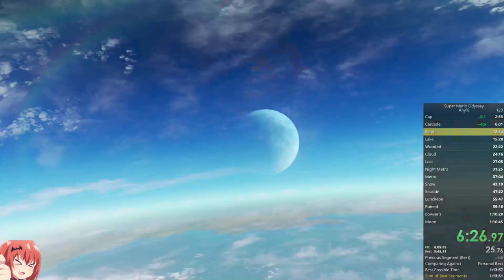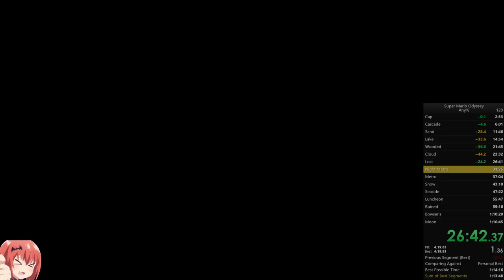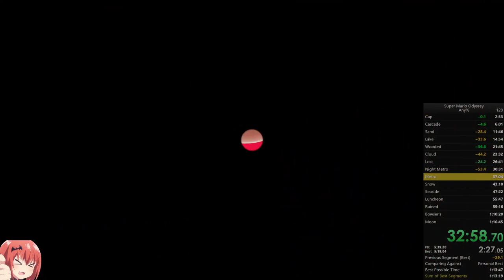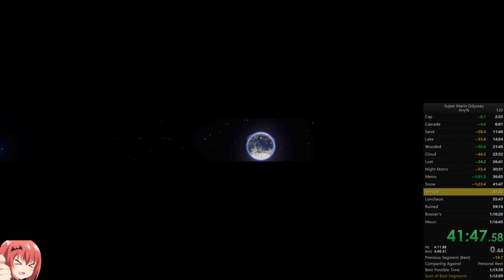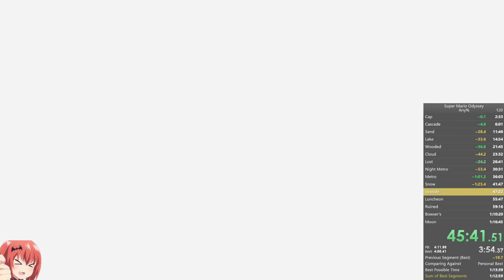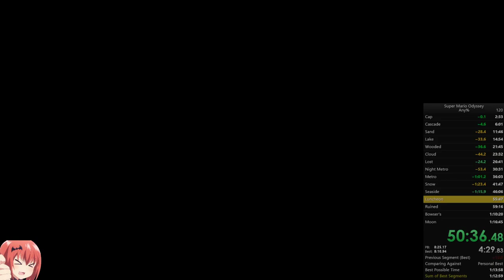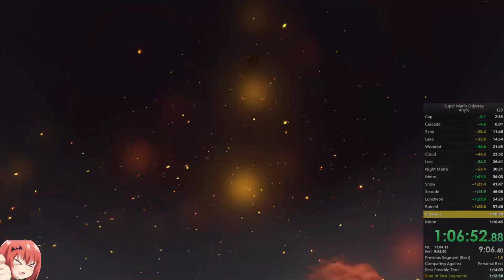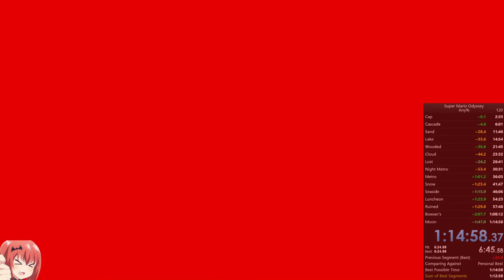1:14:58 SMO Any% PB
I'll get sub 1:10 soon lol

Cube: